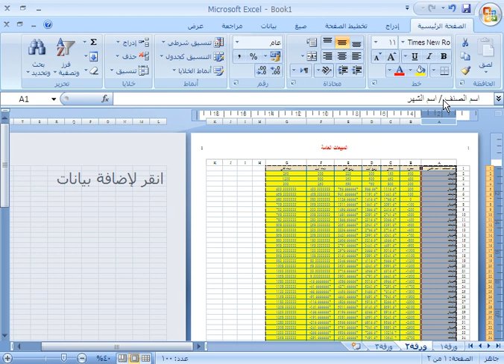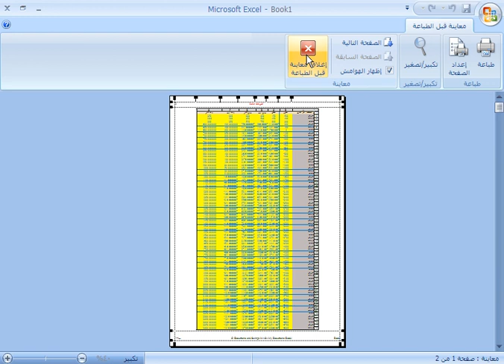المعاينة قبل الطباعة 📧💻